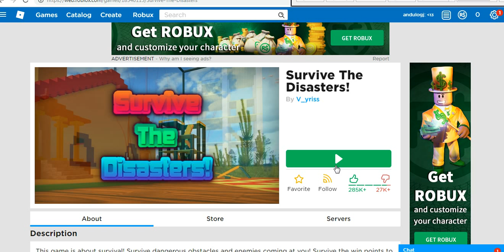how to survive the disaster (roblox)